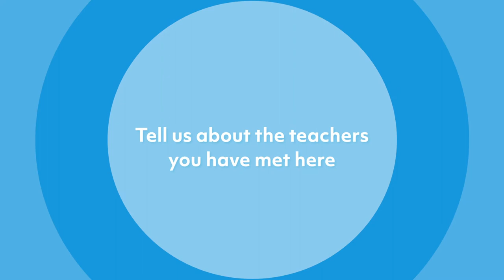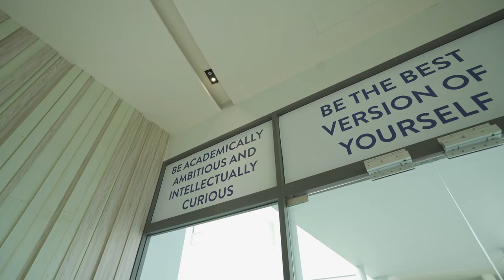Visit from Graeme Owton, Chief Executive of Brighton College International Schools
We were recently visited by Graeme Owton, Chief Executive of Brighton College International Schools. Here are his thoughts.